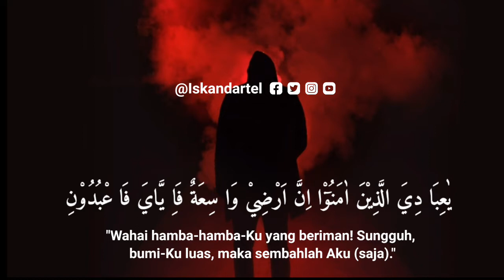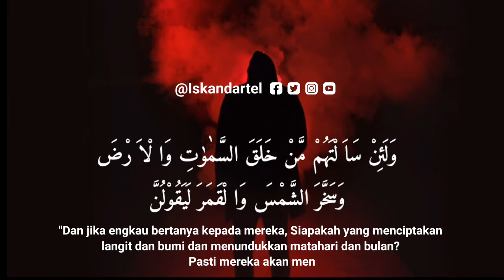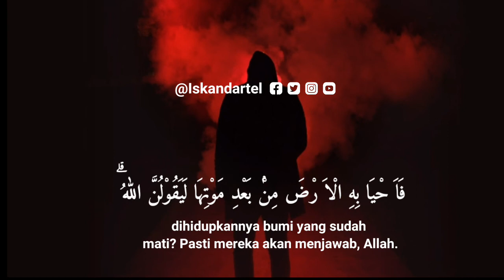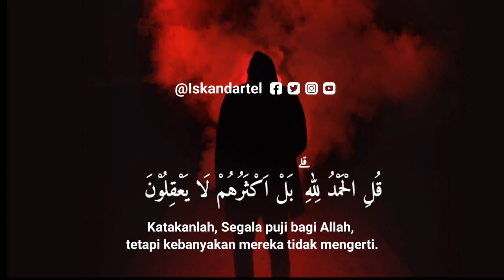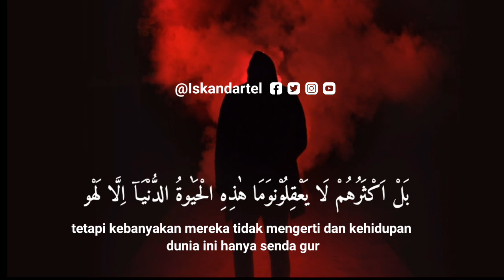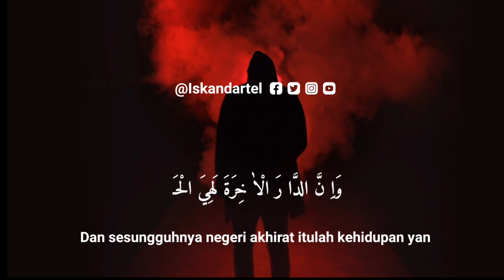Kullu nafsin zdaikatul mauts,Tilawah Surah Al-Ankabut 56-64 | Abdul Rahman Mosaad